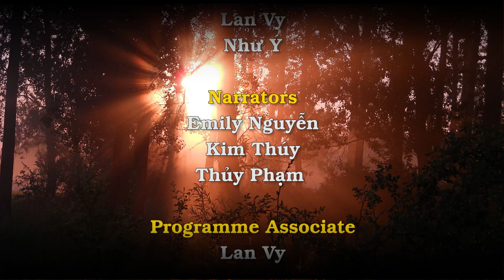Kinh Thánh: Cuộc đối thoại giữa Chúa Giêsu và ông Nicôđêmô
Cuộc đối thoại với ông Ni-cô-đê-mô
1 Trong nhóm Pha-ri-sêu, có một người tên là Ni-cô-đê-mô, một thủ lãnh của người Do-thái.2 Ông đến gặp Đức Giê-su ban đêm. Ông nói với Người: "Thưa Thầy, chúng tôi biết: Thầy là một vị tôn sư được Thiên Chúa sai đến. Quả vậy, chẳng ai làm được những dấu lạ Thầy làm, nếu Thiên Chúa không ở cùng người ấy."3 Đức Giê-su trả lời: "Thật, tôi bảo thật ông: không ai có thể thấy Nước Thiên Chúa, nếu không được sinh ra một lần nữa bởi ơn trên."4 Ông Ni-cô-đê-mô thưa: "Một người đã già rồi, làm sao có thể sinh ra được? Chẳng lẽ người đó có thể trở vào lòng mẹ lần thứ hai để sinh ra sao? "5 Đức Giê-su đáp: "Thật, tôi bảo thật ông: không ai có thể vào Nước Thiên Chúa, nếu không sinh ra bởi nước và Thần Khí.6 Cái bởi xác thịt sinh ra là xác thịt; cái bởi Thần Khí sinh ra là thần khí.7 Ông đừng ngạc nhiên vì tôi đã nói: các ông cần phải được sinh ra một lần nữa bởi ơn trên.8 Gió muốn thổi đâu thì thổi; ông nghe tiếng gió, nhưng không biết gió từ đâu đến và thổi đi đâu. Ai bởi Thần Khí mà sinh ra thì cũng vậy."

9 Ông Ni-cô-đê-mô hỏi Người: "Làm sao những chuyện ấy có thể xảy ra được? "10 Đức Giê-su đáp: "Ông là bậc thầy trong dân Ít-ra-en, mà lại không biết những chuyện ấy!11 Thật, tôi bảo thật ông: chúng tôi nói những điều chúng tôi biết, chúng tôi làm chứng về những điều chúng tôi đã thấy, nhưng các ông không nhận lời chứng của chúng tôi.12 Nếu tôi nói với các ông về những chuyện dưới đất mà các ông còn không tin, thì giả như tôi nói với các ông về những chuyện trên trời, làm sao các ông tin được? "13 Không ai đã lên trời, ngoại trừ Con Người, Đấng từ trời xuống.14 Như ông Mô-sê đã giương cao con rắn trong sa mạc, Con Người cũng sẽ phải được giương cao như vậy,15 để ai tin vào Người thì được sống muôn đời.